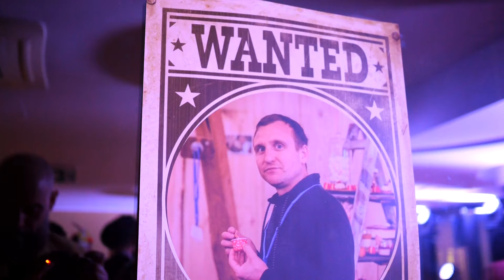Wesele Wesel 2024 - Teledysk, reż. Studio ERKA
Przedstawiamy materiał z 4. edycji imprezy karnawałowej. Tym razem wesele odbyło się na dzikim zachodzie. Za nakręcenie i montaż teledysku dziękujemy Studiu ERKA.